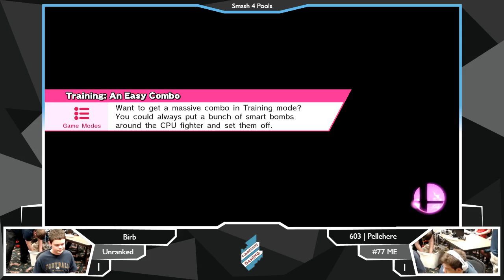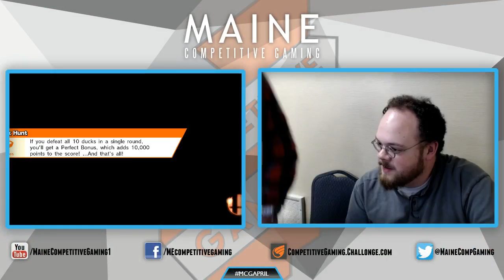MCGMAY - Smash 4 Pools - Part 1